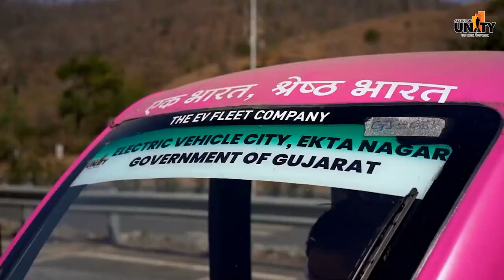Empowering Rural Women: A Tribute to Their Indomitable Spirit at EktaNagar | Statue of Unity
Honoring the resilience of rural women at EktaNagar. On International Rural Women Day, we celebrate their incredible strides, guided by our Hon'ble PM Shri Narendra Modi. These women are the driving force behind this thriving ecosystem curated around this modern marvel of SoU